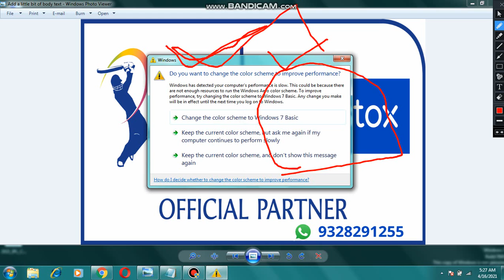ફ્રી માં એકાઉન્ટ ઓપન કરાવો અને મેળવો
@TARUNKUMAR MODI

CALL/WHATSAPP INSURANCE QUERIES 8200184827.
Online Investment share bajar Account Open With Us.

01) Invest and trade with Kite by Zerodha, India’s largest retail stockbroker. Open an account now.
02) Upstox is one of India's largest and fastest-growing investment platforms with over 60 lakh users. It allows you to invest in Stocks, Futures, Options, Mutual Funds, IPOs and more and offers Rs. 1000 brokerage credit valid for the first 30 days. Opening an account is fast and paperless!
03) Open your free Paytm Money Account & enjoy low brokerage charges.
04) Use 5paisa and trade easily on the fastest growing discount broking platform in India.
05) Groww is a one-stop shop to invest in Mutual funds, Stocks, FDs and also trade in stocks. open a upstox account
50000 રૂપિયા કમાવાની સુવર્ણ તક એક અઠવાડિયામાં
ફ્રી માં એકાઉન્ટ ઓપન કરાવો અને મેળવો 500/-per account
કોઈપણ પ્રકારના ચાર્જ વગર કોઈપણ જગ્યાએ જોડાયા વિના